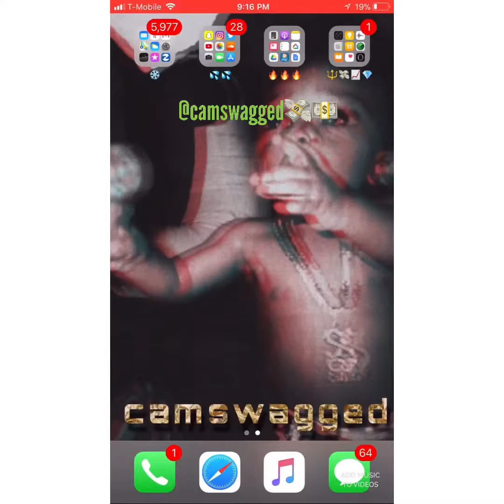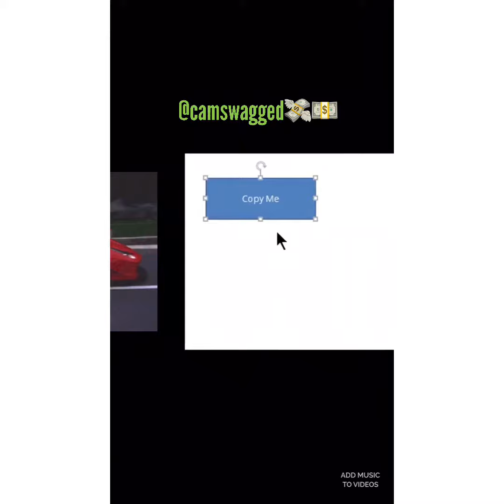Bank Account- 21 Savage (Graphics & Lyrics)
*Optimized for Cell Phone Viewership*